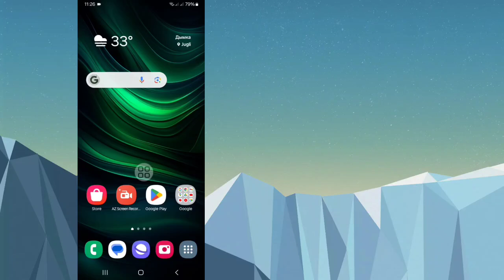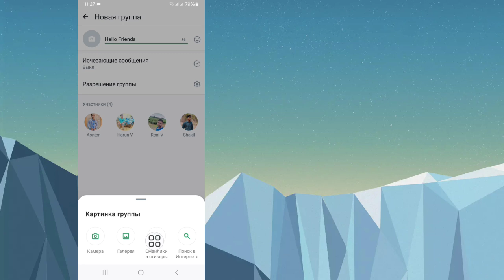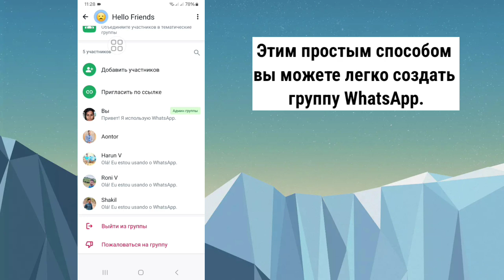Как создать группу в WhatsApp (2024)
Посмотрите это видео и узнайте, как создать группу в WhatsApp.